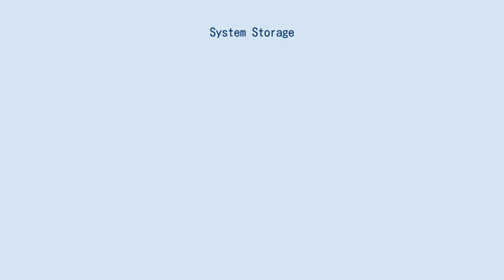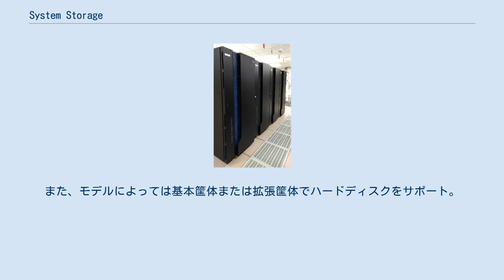System Storage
System Storage（システムストレージ）は2005年以降のIBMのビジネス向けストレージ製品のブランド名。
現在はIBM Storage（IBM ストレージ）。
 正式名称は「IBM System Storage」で、IBMのハードウェア全体のブランド名「IBM Systems」を構成する1ブランド（System z、Power Systems、System x、System Storage）であったが、「IBM Storage」に改称された。
 DS8000 メインフレームのストレージ IBM DSシリーズからIBM Storwizeファミリーへと、ディスクストレージのブランド名称は変化。
IBM Storwizeファミリーは、ストレージ仮想化ソフトウェアであるIBM Spectrum Virtualizeを組み込んだ製品群であった。
IBM Storwizeファミリー製品群は、2020年2月にIBM FlashSystemに統合。
 IBM FlashSystemは、2013年4月に発表されたフラッシュストレージであり、2020年の時点では、SAS接続SSD、NVMe対応SSD、IBMが独自開発したFlashCoreモジュールが、ドライブとして選択可能である。
また、モデルによっては基本筐体または拡張筐体でハードディスクをサポート。
 IBM Z、IBM LinuxONE向けストレージであるDS8000シリーズは、FICONなどメインフレームを含めた接続や、連続可用性（業務稼動中のハードウェア保守など）、機能（きめ細かいFlashCopyオプションなど）が可能。